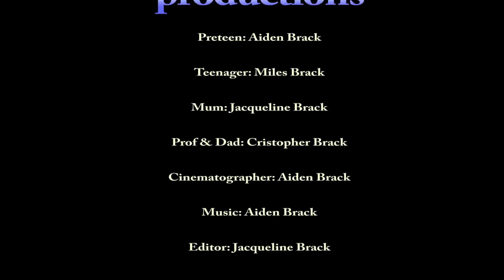Arboretum Adventure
As part of our unschooling we recently visited the Arboretum. We found
a warm trees exhibition, had a picnic with magpies, visited Dad at
work, and had some fun with the kinetic sculptures. Please join us.

(As the editing and filming are part of our unschooling, please forgive
any clunkiness)